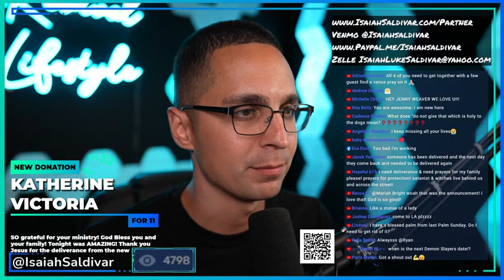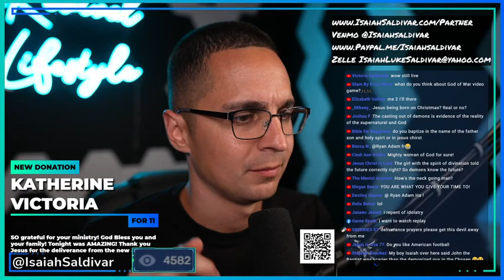TYPES of Witchcraft you must know about!